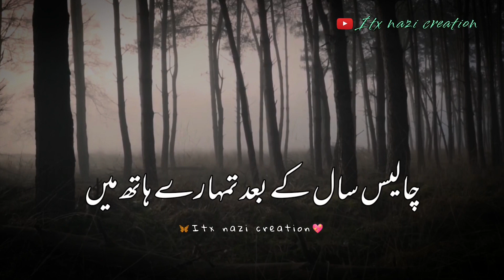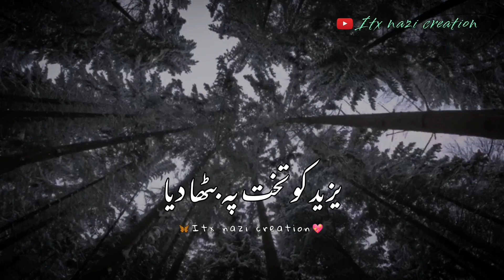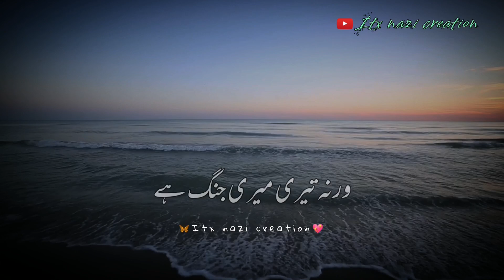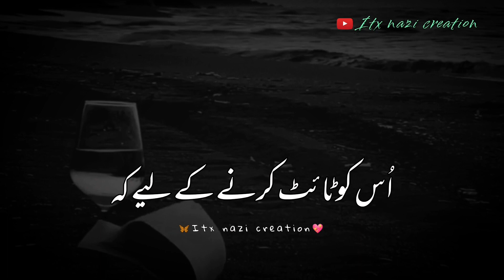Zindagi Kya He, ❣️||Motivational Byan ||Molana Tariq Jameel ||Qyamat ||Allah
Mera Allah Keh Raha He ❣️||Motivational Byan ||Molana Tariq Jameel ||Qyamat ||Allah